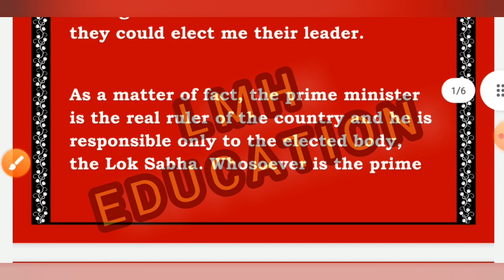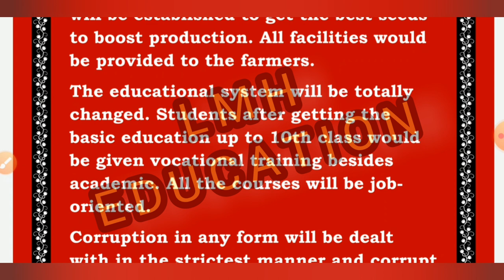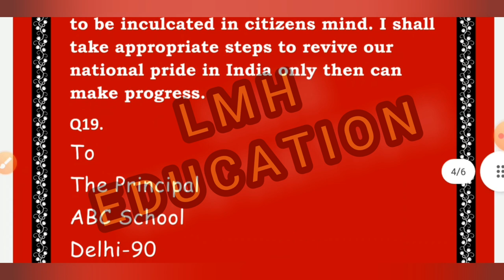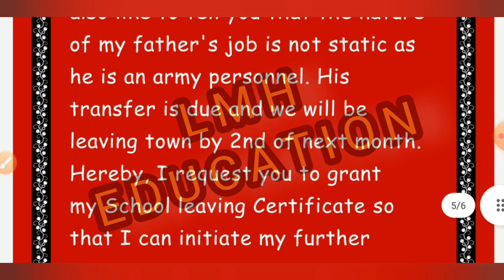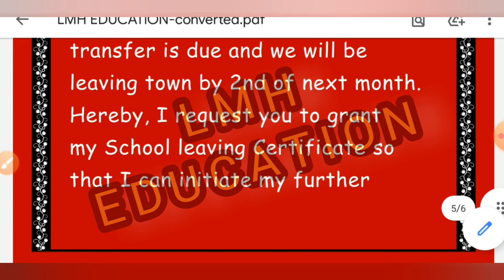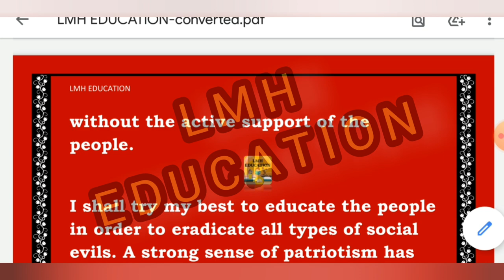CG open Board class 12th English Answer|cg open school english paper full solution|कक्षा 12 अंग्रेजी